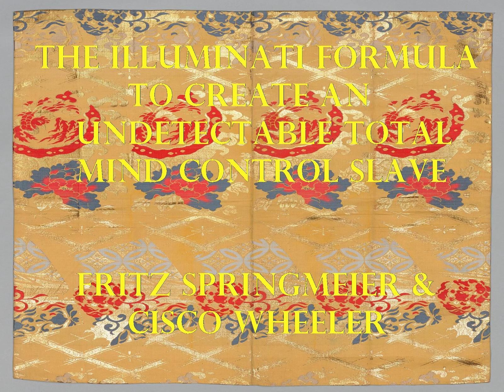Podcast 9 THE ILLUMINATI FORMULA TO CREATE ... by Fritz Springmeier and Cisco Wheeler